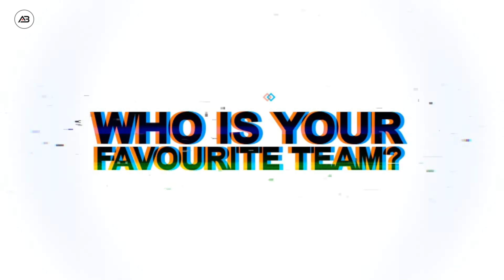Nivia Spot vs Cosco Super Volley Review || Full Detail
ANY PROBLEM DM ON INSTAGRAM OR FACEBOOK

(I I am sharing my lifestyle )

THANKS FOR LOVE AND SUPPORT ALWAYS

( TSHIRT,MUG,PILLOW )

Anand Bhardwaj
From :- Kuleshra Gr noida UP (india)